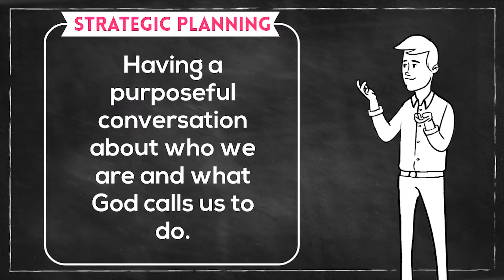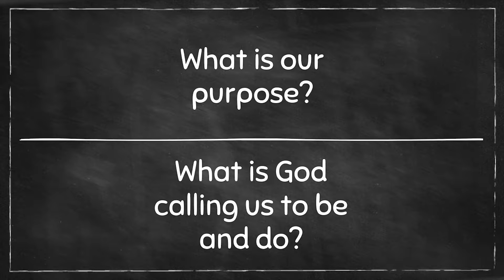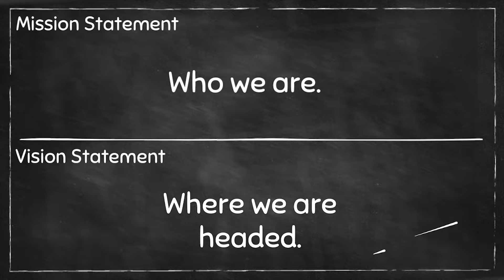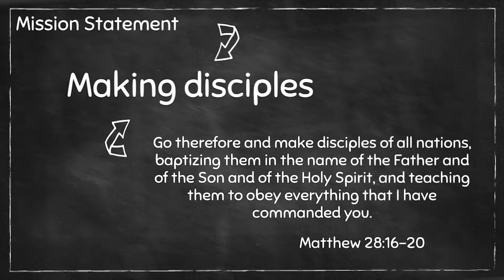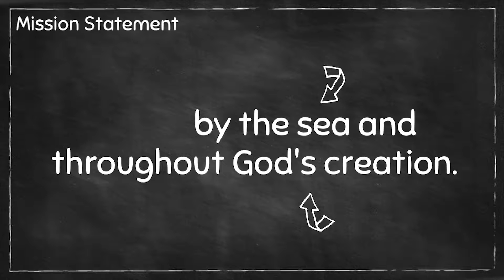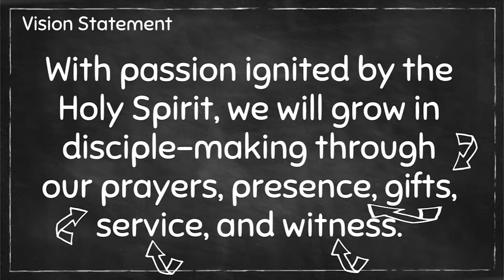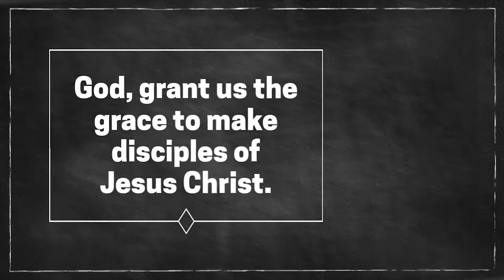AS051318 TV program 124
This is the service from Mother's Day, May 13th, 2018. It was the Seventh Sunday of Easter and Pastor Taylor's sermon was entitled: A Mother's Prayer. The service also featured the second of three videos produced by the Vision Team.